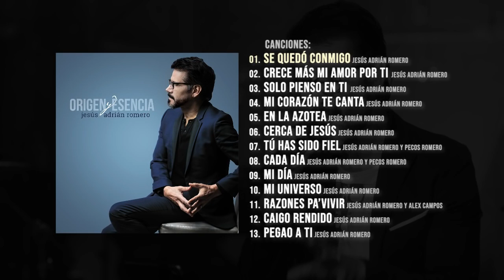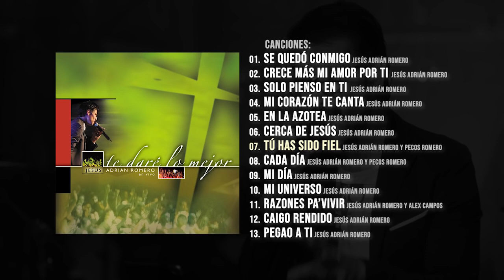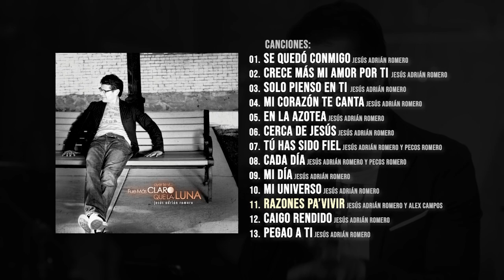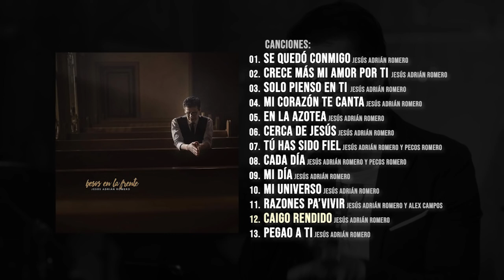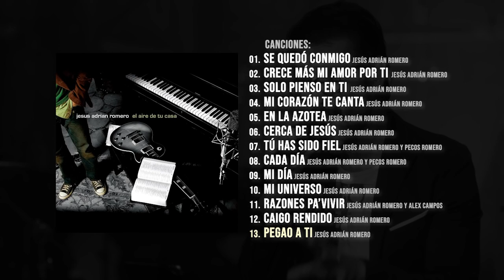MÚSICA CRISTIANA DE ADORACIÓN QUE TRAE PAZ Y TRANQUILIDAD 2022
Lista de Canciones:
00:00 - “Se Quedó Conmigo”
04:05 - “Crece Más Mi Amor Por Ti”
07:13 - “Solo Pienso En Ti”
11:10 - “Mi Corazón Te Canta”
14:47 - “En La Azotea”
18:22 - “Cerca De Jesús”
21:54 - “Tú Has Sido Fiel (Feat. Pocos Romero)”
28:46 - “Cada Día (Feat. Pocos Romero)”
32:09 - “Mi Día”
35:40 - “Mi Universo”
39:52 - “Razones Pa’Vivir (Feat. Alex Campos)”
44:09 - “Caigo Rendido”
47:33 - “Pegao A Ti”